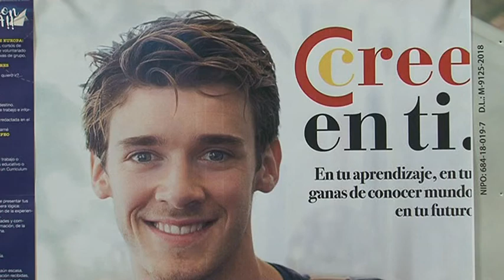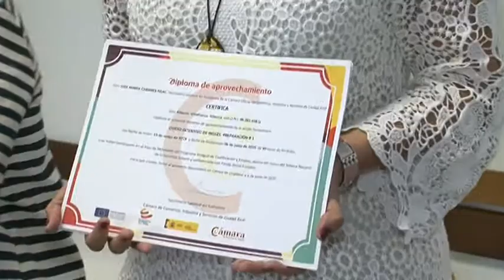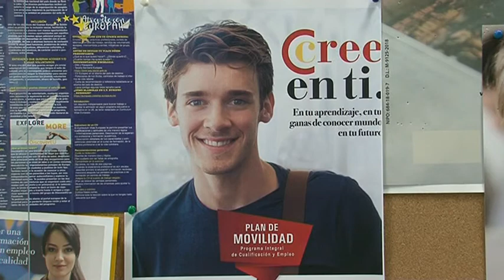Clausura curso Plan Movilidad Cámara Comercio